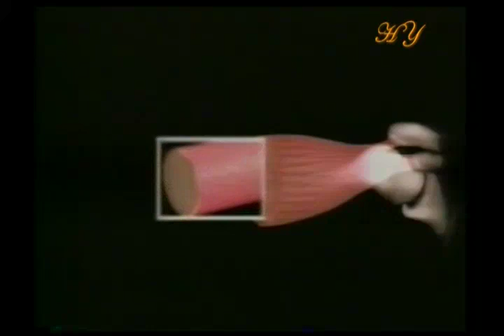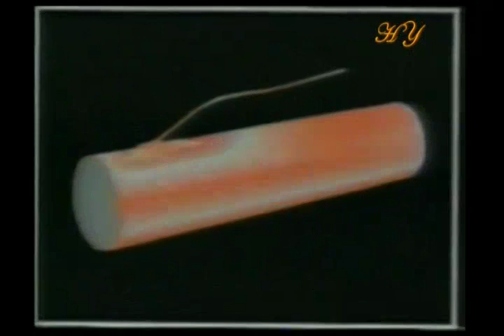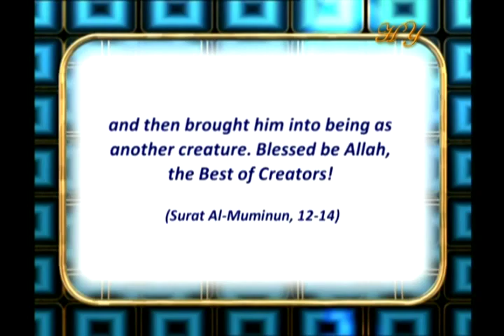The cooperation between the muscles and bones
From "The miracle of the locomotion and movement system" documentary